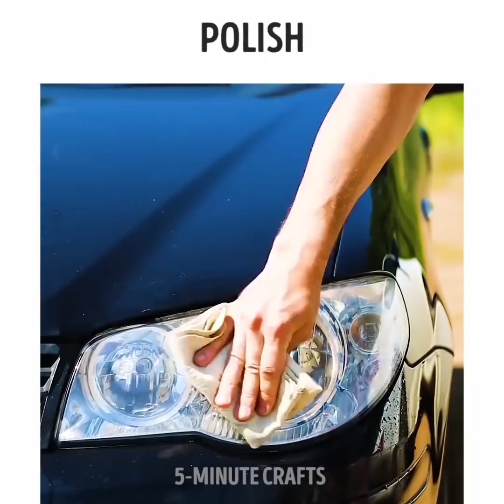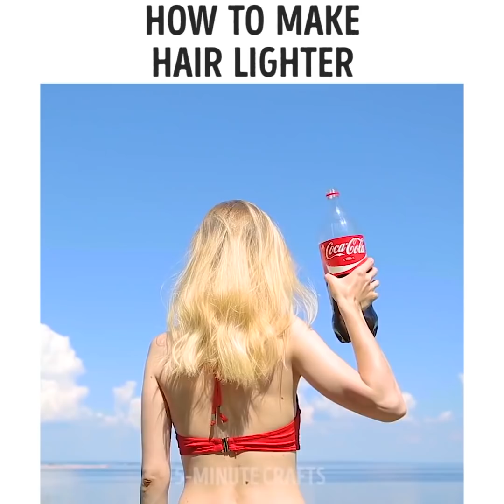22 GEKKE LEVENSHACKS DIE JE ZELF KUNT PROBEREN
REDDINGSACTIES DIE IEDEREEN MOET WETEN

Bekijk een collectie van verschillende handige reddingsvesten die uw leven gemakkelijker zullen maken. U leert snel water in te vriezen, nu om het beste zomerdessert te maken en de snelste manier om een watermeloen te snijden.

We houden van snelle en heerlijke dessertrecepten, omdat we nog niet klaar zijn om uren in de keuken door te brengen. U kunt een perfecte watermeloentaart maken. Deze taart is zo heerlijk en is een perfect gerecht voor zomerfeestjes.  Om dit eenvoudige recept te maken, snij je de korst van een watermeloen af en bedek je deze met slagroom, bessen of chocolade. Als u het water heel snel moet invriezen, kook dan water en giet het in een ijsblokje.

Ballonnen is een mooie en goedkope decoratie voor elk feestje. Probeer dubbele ballonnen te maken door je handen. Om deze ballonnen te maken heb je eetstokjes en 2 ballonnen van verschillende afmetingen nodig. Steek een uiteinde van een eetstokje in een kleinere ballon. Steek daarna voorzichtig een ballonnetje met eetstokje in de grotere ballon. Verwijder het eetstokje voorzichtig en blaas eerst de kleinere ballon op. Blaas daarna de grotere ballon op en knoop beide ballonnen vast.

Heb je ooit coke gebruikt om een badkamer schoon te maken? Ja, u kunt coke reinigen om een kraan en toilet schoon te maken. Bovendien kunt u mistige en bewolkte autokoplampen reinigen met behulp van cola. Bedek de verroeste bouten enkele minuten met Coca en het resultaat zal je verrassen. Cola werkt perfect om bijen- of muggenbeten te genezen. Een ander verrassend gebruik van cola is om je haar lichter te maken.

Als knaller leer je hoe je goedkope party poppers, marshmallow sandwiches en een verzameling handige strandsandwiches kunt maken om je vakantie comfortabeler te maken!

Tijdstempels:

00:09 Watermeloentaart

00:50 Bubbelballonnen

01:42 Strandlife-reddingsacties op het strand

02:57 Broodjes met marshmallows

04:57 Gebruik cokes voor insectenbeten
5-Minute Crafts officieel Nederlands kanaal.